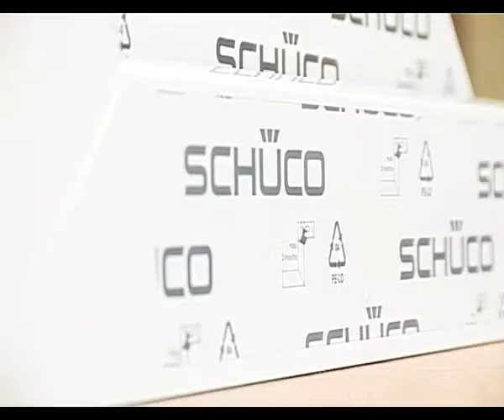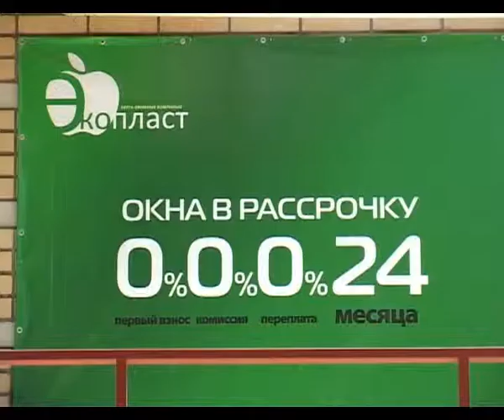Новости "Анапа Регион" от 29 июля 2013 года